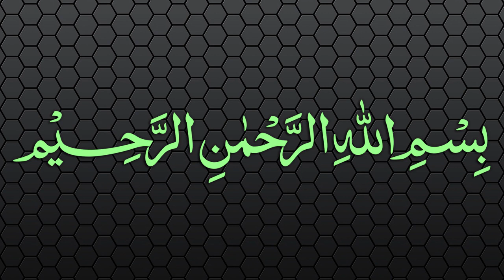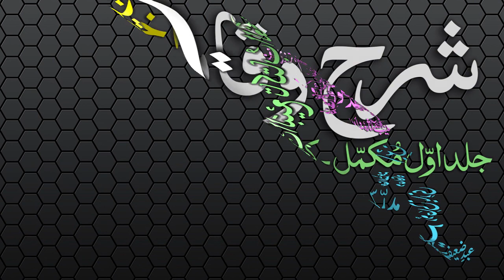Sharh-ul-Wiqayah Dars - 83 - Page - 179 - Maulana Muhammad Zuhair Albazi - 12/05/2007